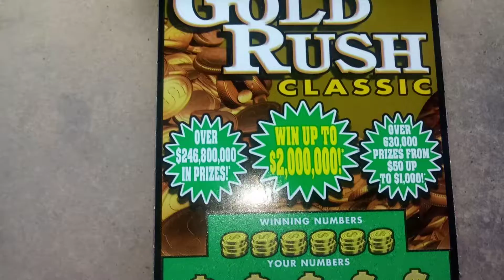Florida lottery scratchoff #8169